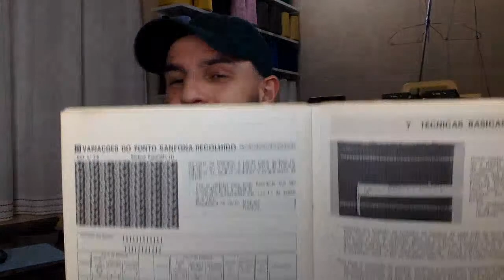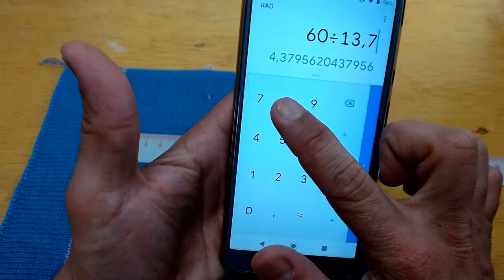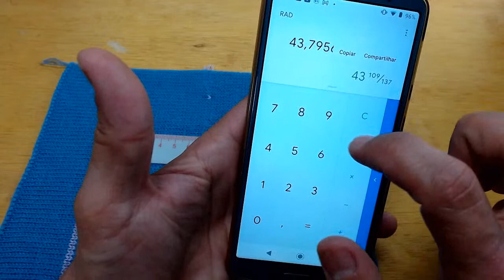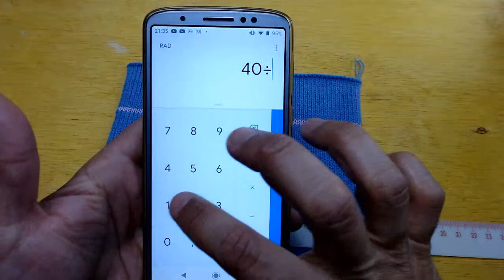Live 19/08 - Contagem fácil de rápida de pontos e carreiras.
A execução de uma amostra é ponto chave pra que o seu tricô (feito com base em uma receita) saia no tamanho desejado. O que acontece é que alguns não concordam com isso e a base do argumento é a dificuldade de contar pontos e carreiras, portanto, hoje eu trago pra vocês dois métodos de fazer a contagem dos pontos e carreiras em uma amostra e pra melhorar, vou mostrar como é que eu faço minhas amostras atualmente!

Espero vocês aqui no canal Tricotando com o Zé!

Capítulos desta live

00:00 inicio da live
29:40 montagem dos pontos
33:30 início da amostra
49:10 explicação para amostras em pontos com frontura.
55:40 contagem de pontos
59:29 Contagem de pontos com régua comum